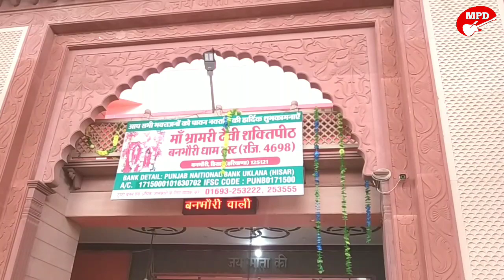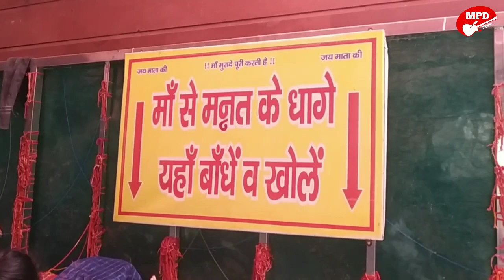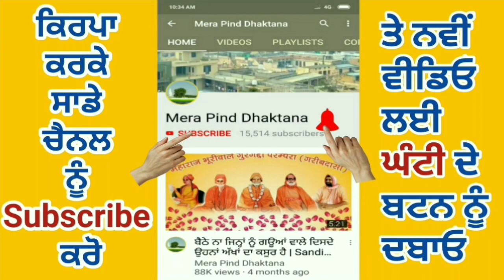बनभौरी धाम | जै माता ब्रामरी देवी शक्तिपीठ | Banbhauri Dhaam | Barwala | Hisar | 2019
शक्ति रुपेण संस्थिता ऐतिहासिक शक्तिपीठ माता भ्रामरी देवी मन्दिर।
बनभौरी धाम बरवाला(हरियाणा) ऐतिहासिक शक्तिपीठ माता भ्रामरी देवी मन्दिर बरवाला के बनभौरी गाव में स्थित है।...

बनभौरी धाम
बरवाला: ऐतिहासिक शक्तिपीठ माता भ्रामरी देवी मन्दिर बरवाला के बनभौरी गाव में स्थित है। चौबीस घंटे माता के दरबार में अखंड ज्योत जलती है। नवरात्र मेले में देश-विदेश से बड़ी संख्या में श्रद्धालु माता के दर्शनार्थ एवं मन्नत मांगने के लिए बनभौरी पहुंचते है।
-ऐसे पहुंचे मंदिर

बरवाला बस स्टेंड से बनभौरी धाम जाने के लिए बरवाला-उचाना मार्ग पर बस सुविधा व अन्य साधन उपलब्ध है। बरवाला से बनभौरी 16 किलोमीटर व उचाना से 18 किलोमीटर पड़ता है। मेले के दौरान अतिरिक्त बसों को भी चलाई जाती है।
-नवरात्र पर श्रद्धालु जलाते हैं सैकड़ों अखंड ज्योत
मन्दिर में नवरात्र पर सैकड़ों की संख्या में अखंड ज्योत जलाई जाती है। नवरात्र मेले में विशेषत: चतुर्थी से लेकर षष्ठी तक मेले में भक्तों का जनसमूह उमड़ता है। षष्ठी जिसे स्थानीय भाषा में छट का मेला कहा जाता है। छट पर माता भ्रामरी की पूजा का विशेष महत्व है।
--इतिहास
बनभौरी धाम मन्दिर चार सौ साल पुराना है। यहां माता भ्रामरी देवी व अष्टभुजी माता महिषासुर वर्धनी की मूर्तिया धरती से ही प्रकट हुई थी। ब्रह्माचारी जी जिनके वंशज आज भी मन्दिर की सेवा कर रहे है। उनकी मूर्ति भी यहां स्थापित है। इस मन्दिर की बड़ी मान्यता है। माता के दरबार में आकर श्रद्धालु बड़ी श्रद्धा के साथ धागा बाधकर मन्नत मागते हैं। मन्नत पूरी होने पर यहां दरबार में हाजिरी लगाते है। बच्चों का मुंडन संस्कार भी यहां किया जाता है। इसके अलावा नवविवाहित जोड़ा माता का आर्शीवाद लेने के लिए आते है।
--विशेषता
नवरात्रों में नव दंपति गठजोड़े खासतौर से पहुचकर मा से मन्नत मागते है। अष्टमी और नवमी को कढ़ाई चढ़ाई जाती है। देवी रूपक कंजकों कन्याओं को भोजन कराकर यथाशक्ति दक्षिणा देकर उनसे आशीर्वाद लिया जाता है। मन्दिर में धरती से प्रकट हुई मूर्तियों के अलावा अन्य जो मूर्तिया स्थापित की गई है। उनमे मां काली,भैरों बाबा,राधा कृष्ण,हनुमानजी व शिव परिवार शामिल है। यहां पूर्ण विधि विधान के अनुसार ब्रह्माचारीजी के वंशज कौशिक परिवार जिनमें पुजारी श्यामलाल |

MPD MUSIC